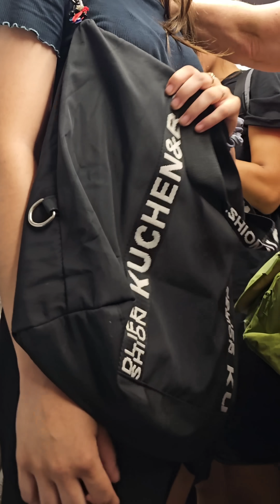🔴 EXPOSING PICKPOCKET CAUGHT ON CAMERA 🤯: Tactics & strategies revealed!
Exposing Pickpockets Caught on Camera: Tactics & Strategies Revealed! 🚨 Watch till the end! @cicalone @RomaAtac

🚨 Attention travelers! This eye-opening footage reveals the cunning tactics and strategies used by pickpockets in Rome, Italy, and across major European cities. Watch as these thieves are caught on camera, showing how they operate in crowded areas. Stay informed and protect yourself by learning their tricks. Essential viewing for anyone planning to visit Europe—be vigilant and keep your belongings safe!